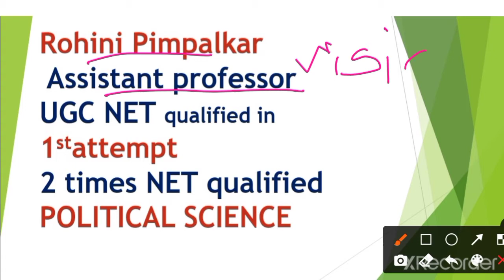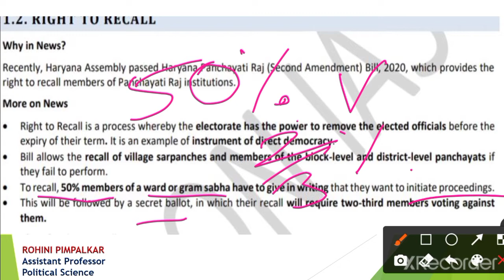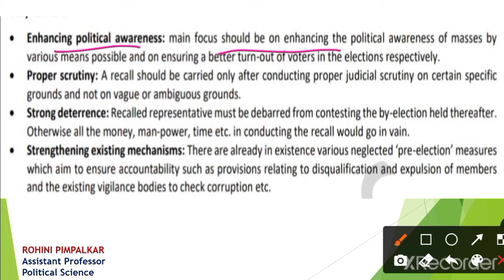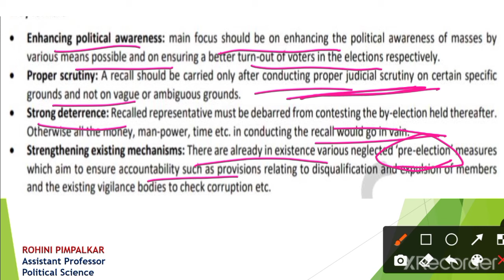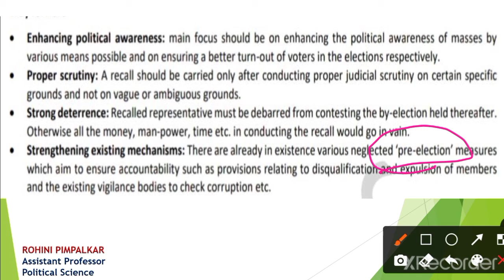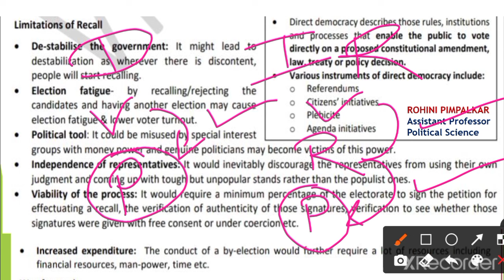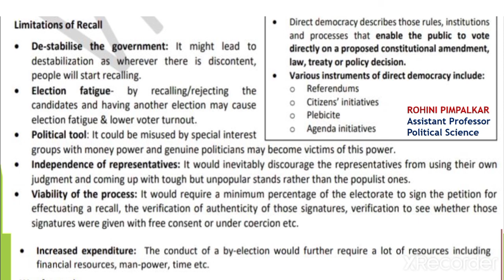Right to Recall प्रत्यावर्तन का अधिकार ugc Net UPSC BPSC JPSC Current affairs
this is a video about political  current affairs
 topic covered
 Panchayati Raj right to recall in Haryana government Amendment Bill  2020
 what is right to recall
 what is right to recall benefits
 demerits of right to recall and
what is the next scenario of politics because of the right to recall
this video is specially created for political awareness in recent field for UPSC MPSC BPSC JPSC UPPSC UGC net students
Vision IAS  current affairs  political science  discussed here right to recall this video is presented by
 Pimpalkar Academy
   and created by
Assistant Professor Rohini Pimpalkar thank you
यह वीडियो प्रत्यावर्तन के अधिकार से संबंधित है इसमें प्रत्यावर्तन से जुड़े हुए तथ्यों और फायदे नुकसानों के बात की गई है जो पंचायत राज हरियाणा से जुड़ा हुआ है
धन्यवाद